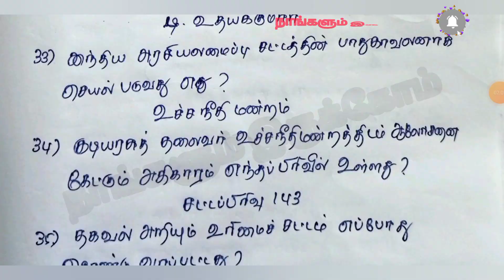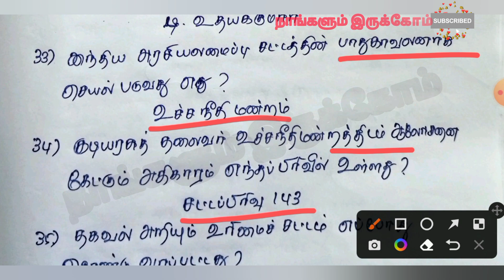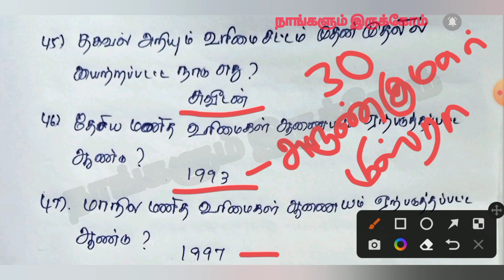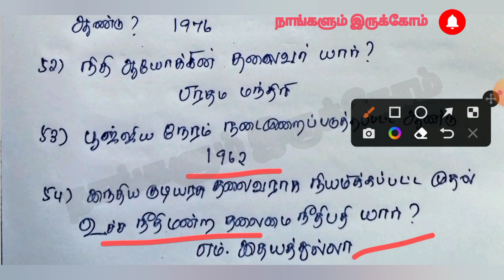Madras High Court Exam 2024 | Top 26 இந்திய அரசியலமைப்பு வினாவிடைகள்